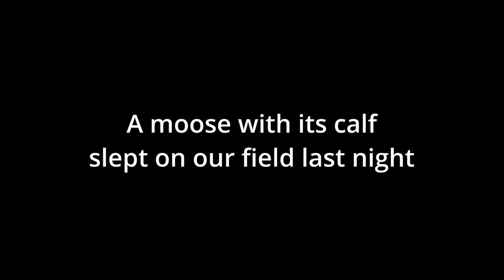I woke a moose with its calf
I filmed a moose and a calf on close with my drone.